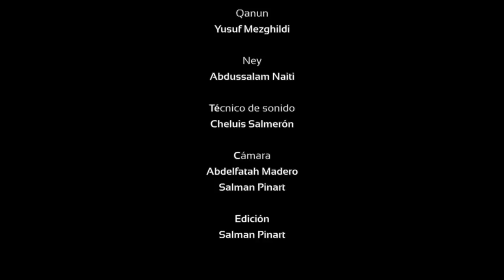Al Firdaus Ensemble -Hasbi Rabbi (Granada tour) | فرقة الفردوس - حسبي ربي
Concierto en honor al Profeta Muhammad (s.a.w.s) por el Mawlid (Aniversario de su nacimiento), realizado en el Auditorio de Manuel de Falla, Granada. 2013/1434h.

Concert held in honour of the Prophet Muhammad (s.a.w.s) in celebration of the Mawlid (Anniversary of his birth), at the Manuel de Falla Auditorium, Granada.   2013/1434h.

 حفلة المولد النبوي في قاعة مانويل دي فايا بغرناطة 2013/1434

Connect with Al Firdaus Ensemble on: تابع الحسابات الرسمية لفرقة الفردوس